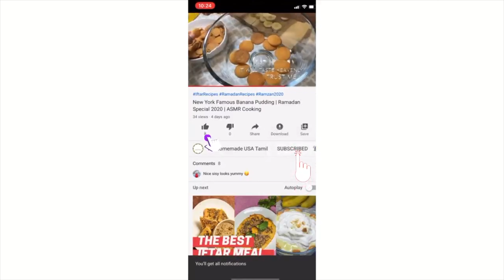மதுரை பன் பரோட்டா| Parotta Recipe in Tamil | How to make Parotta in Tamil | Veg Salna Recipe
In this video we will see how to make parotta recipe in tamil. Parotta is the most popular street food and there are so many parotta stalls and almost everyone enjoys this awesome food. In this recipe we are going to make soft parotta step by step. If you follow this recipe the parotta will be identical to the ones served in hotels.
Everyone who has eaten chapathi or parotta at a hotel know that the salna they serve is so delicious and perfectly compliments the meal. It is not too thick and also not too watery. This veg kurma is pretty versatile and can also be served with dosa and idli. This madurai style vegetable salna is very popular in Tamil Nadu but we must have enjoyed it only in restaurants but from now on lets make this Hotel style veg kurma at home and enjoy it with our friends and family. Friends please do make this veg salna at home and serve it with chapathi / parotta.

Ingredients

Salt -1/2tspn
Sugar - 1 Tsp
Yeast (or 1 Egg) - 2tspn
Milk - 3/4cup
Oil

Everyone who has eaten chapathi or parotta at a hotel know that the salna they serve is so delicious and perfectly compliments the meal. It is not too thick and also not too watery. This veg kurma is pretty versatile and can also be served with dosa and idli. This madurai style vegetable salna is very popular in Tamil Nadu but we must have enjoyed it only in restaurants but from now on lets make this Hotel style veg kurma at home and enjoy it with our friends and family.

Friends please do make this veg salna at home and serve it with chapathi / parotta.